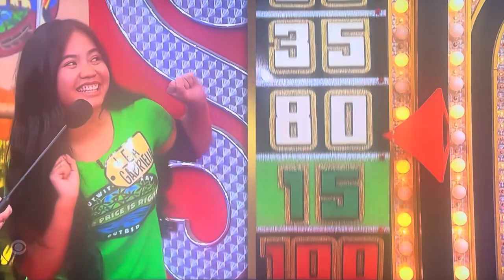The Price is Right Primetime | Showcase Showdown (Part 1)| 10/2/2023